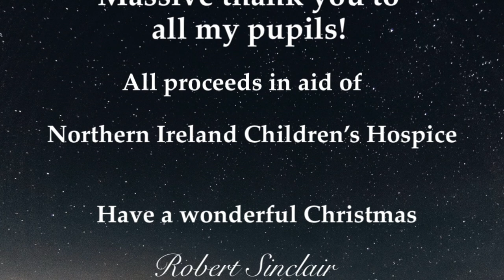Silent Night - Robert Sinclair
Silent Night - Robert Sinclair and pupils